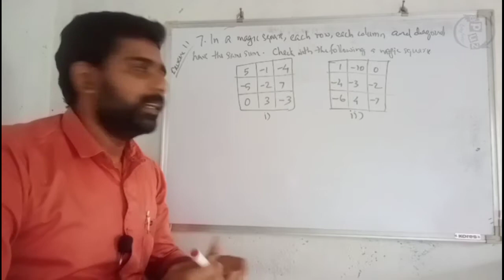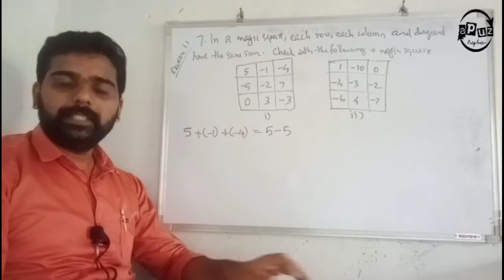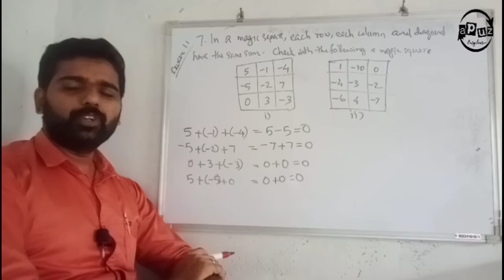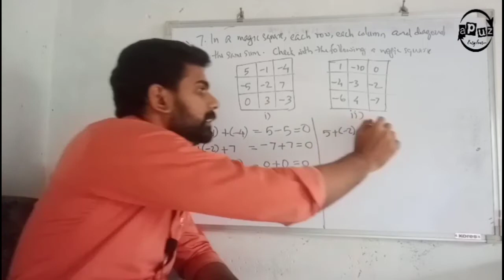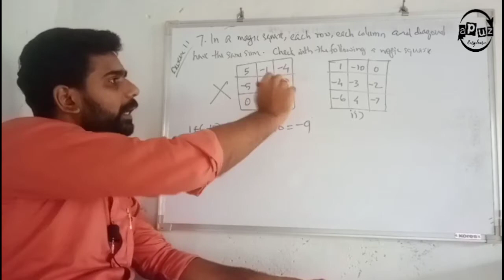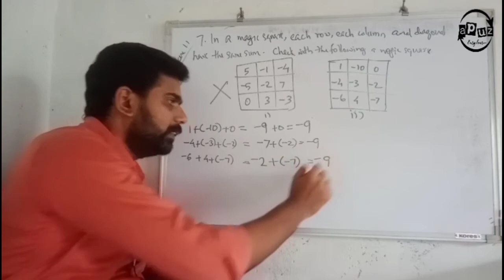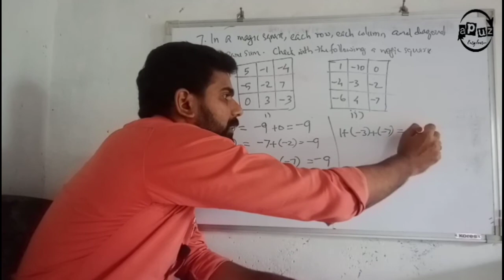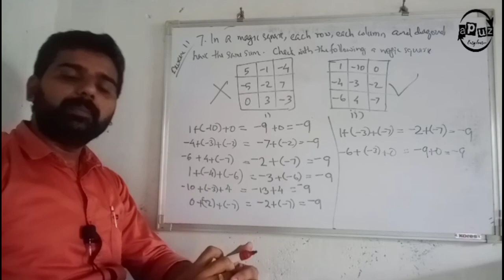CBSE class 7 Maths | Integers | Ex 1.1 | Magic Square | Apuz Online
class 7 CBSE Classes in malayalam
integers
magic square
 online class in malayalam